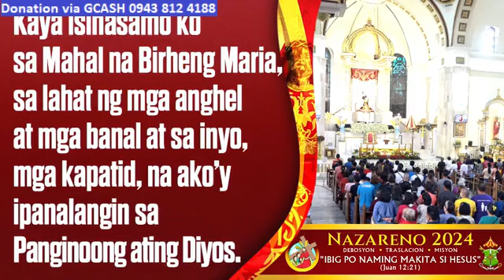QUIAPO CHURCH LIVE TV MASS TODAY 3:00 PM JANUARY 07, 2024 SUNDAY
Rev. Fr. Jesus Madrid, Jr